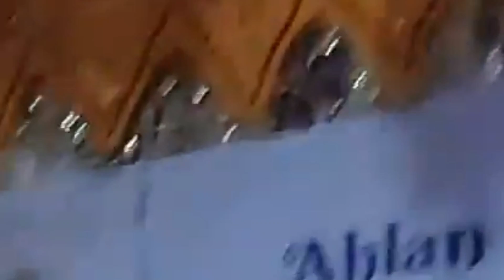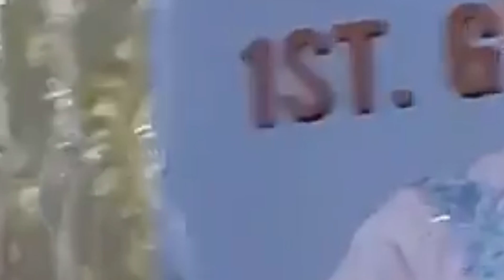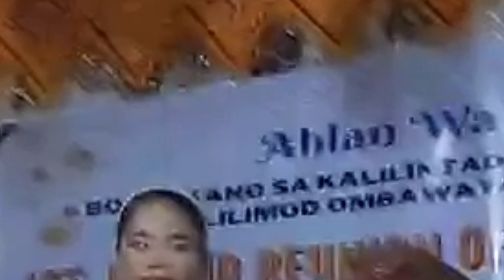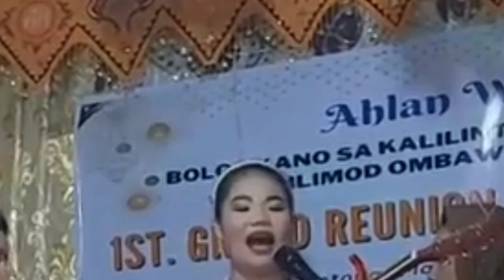KATAYA SO BAGO MARANAO SONG 2023 O PARO PARO MAGANDA A DARIDAY SA LUMBATAN